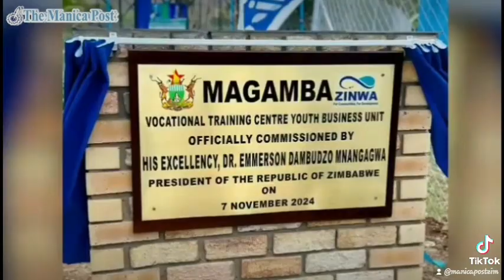Youth Empowerment Forum launch at Magamba Vocational Training Centre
President Mnangagwa  presided at the event